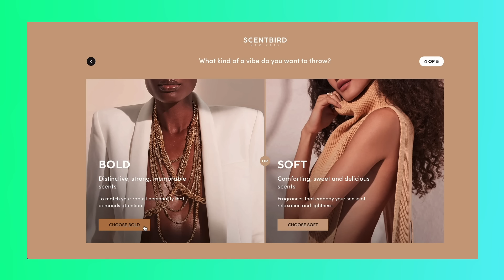Netflix Gave Our Worst Wattpad Nightmare a Sequel...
Hey guys welcome back to the channel! It's been a whILE since we've done a movie review on here but I thought with the release of 365 days' sequel, 365 days: this day on Netflix, now was about as good of a time as ever. I know some of you guys might be thinking how tf did this get a second movie considering how terrible the reception was for the first one but lets be real that movie was parked in netflix's top ten worldwide for WEEKS like we knew this was eventually coming... i just didnt realize how soon it would be considering im like a month late on this dfgjdf

Some of you guys might remember though that two summers ago we watched the first movie (netflix turned our worst wattpad nightmare into a movie...) and it was an absolute TRIP lmao. long story short it follows a mafia boss and this random girl he decides to kidnap and they ~fall in love.~ Since he's a mafia boss though there's always ~danger~ ooOooo very scary stuff also they... friendly wrestle every like 3 minutes, they pretty much build the plot around these two "wrestling" constantly lol. The last movie ended with our girl Laura presumably dead though so i wanted to check in on our girl and see how these two who are definitely NOT in a toxic relationship ft. stockholm syndrome are doing. I blame After for all of this btw.

As always if you wanna support the channel giving it a like and subscribing really helps me out and you can turn on post notifications if you wanna be updated every time i upload! but otherwise thanks again for watching and i'll see you in the comments :))

if you see this comment "are you lost babygirl" come on.. you know i had to

Socials~*~*~*

//Editing